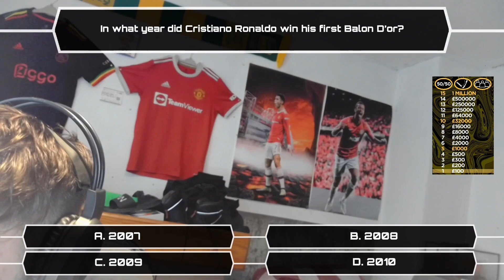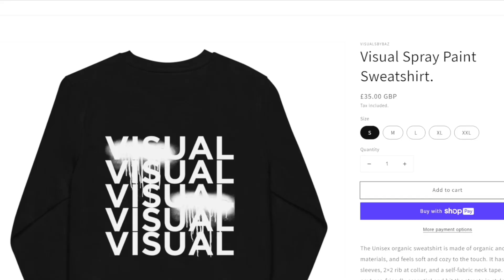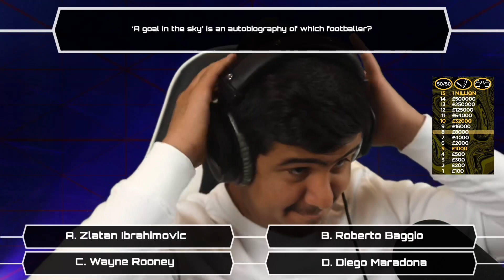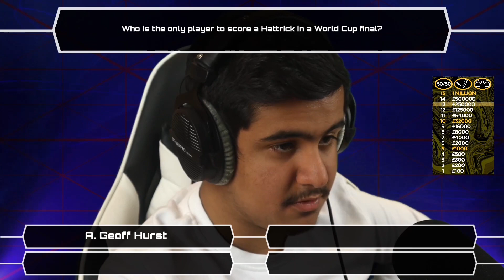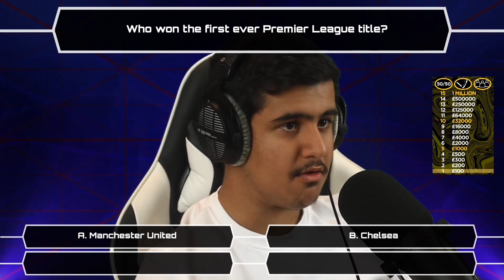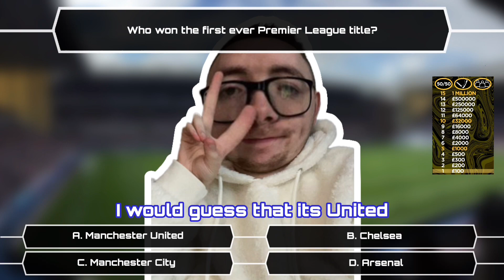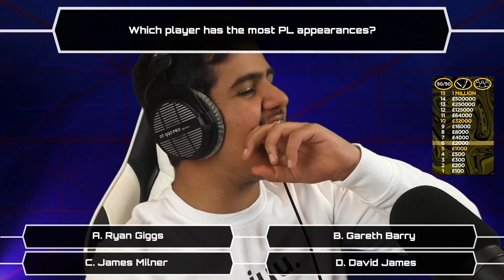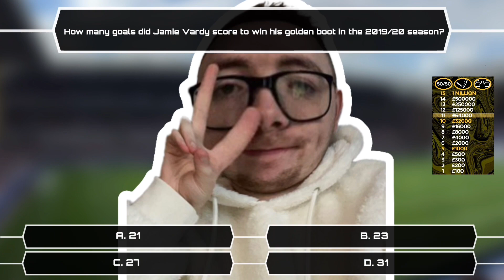THE HIVE WHO WANTS TO BE A MILLIONAIRE! (FOOTBALL EDITION)